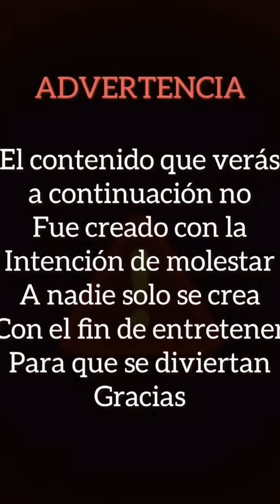😱 Ellos aceptaron el reto de la paleta 🤭 Kevin Narváez